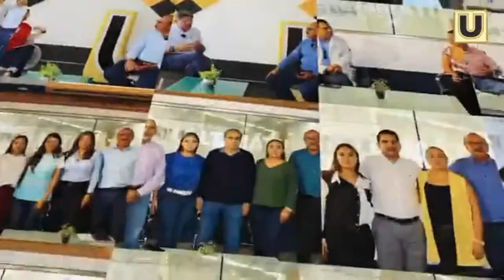LA ENTREVISTA: Gerardo Fernández Noroña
¡Bienvenidos/as a "LA ENTREVISTA" en nuestro canal! En este video, tenemos el honor de entrevistar al diputado Gerardo Fernández Noroña, quien busca convertirse en el Coordinador Nacional de Defensa de la Cuarta Transformación. Acompáñanos mientras exploramos las expectativas y perspectivas de esta gira que realizará en Chiapas y conocemos las propuestas y trayectoria de Fernández Noroña. Descubre por qué se destaca como un gran tribuno y cómo ha defendido la Cuarta Transformación en el Congreso. También conoceremos su visión sobre la importancia de escuchar a la ciudadanía y cómo planea impulsar los ideales de la Cuarta Transformación.

Palabras clave relevantes: LA ENTREVISTA, Gerardo Fernández Noroña, Cuarta Transformación, política, México, gira en Chiapas, propuestas, defensa, entrevista, legislador, trayectoria.